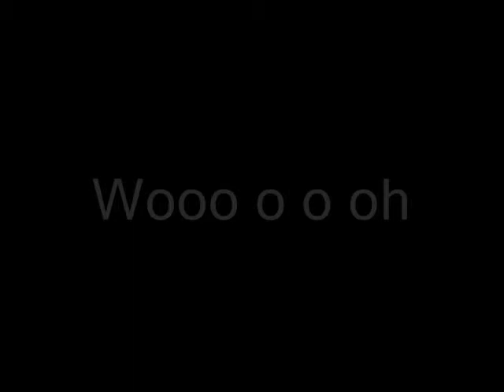Vida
Video aficionado.. me hago cargo: Flashes de la vida de Homero con el tema "Vida" de The Maleducates. Me parecio que quedo bueno.. o por ahi no.
Pero lo subi igual. Espero que sirva de difusion para esa gran banda de la plata. lo mejor para ellos.